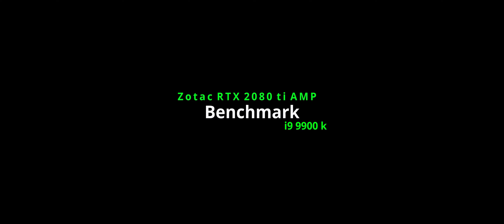Arma 3 - Benchmark - RTX 2080 ti - i9 9900k - Ultrawide 3440x1440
Arma 3 used to be very hard on your pc, but the RTX covers it nicely!
Ultrawide 3440x1440.
MY PC:
CPU
Intel Core i9 9900K
CPU Cooler
Corsair Hydro H115i RGB Platinum CPU Cooler
Motherboard
ASUS ROG Strix Z390-F Motherboard
Memory
Corsair Vengeance RGB 32GB 3000MHz (4x8GB) DDR4
Graphics
ZOTAC AMP GeForce RTX 2080 Ti 11GB
SSD
Samsung 970 EVO Plus 500GB M.2 SSD
HDD
Seagate BarraCuda 4TB HDD
Case
Corsair Obsidian 500D RGB SE Black ATX Case
Power Supply
Corsair TX750M 750W Gold ATX Power Supply
Software
Microsoft Windows 10 Home USB Retail Pack
Fan
2x Corsair LL 140mm RGB PWM Fan
Fan
Corsair LL 120mm RGB PWM Fan
Extra
Bitfenix Scorptec System PSU Cables Black
Extra
Corsair RGB LED Lighting Pro Expansion Kit
Acer Preadtor x34 Ultrawide Monitor 100hz @ 3440x1440